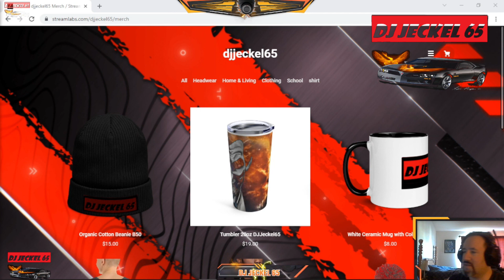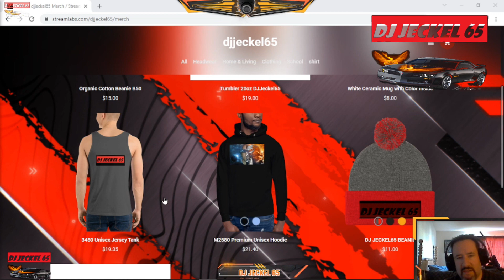we went from this to this any questions fallout76 broken